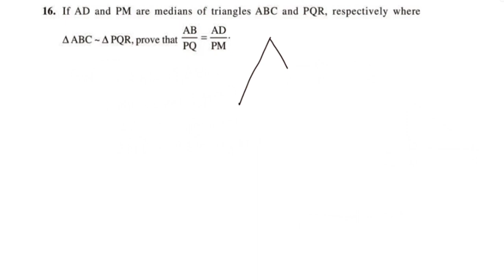Exercise 6.3 Q no.16 New Syllabus 2023-24 CBSE Class 10 Maths Chapter 6 Triangles In Malayalam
Topics
1) cbse maths class 10
2) cbse maths class 10 chapter 6
3)cbse classes by grace jose
4) ncert maths solutions
5) triangles class 10 maths
6) class 10 chapter 6 maths exercise 6.3 q.no.16  in malayalam
7)  class 10 maths  chapter 6 introduction  in malayalam